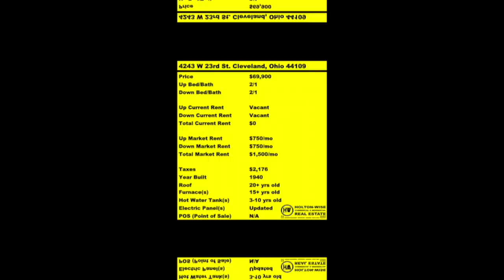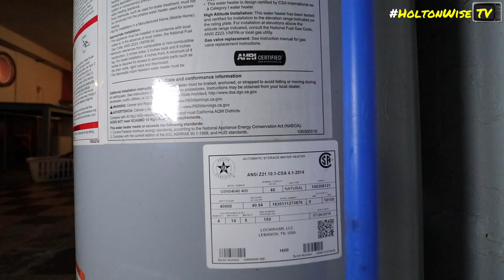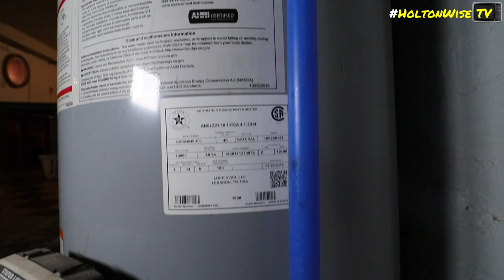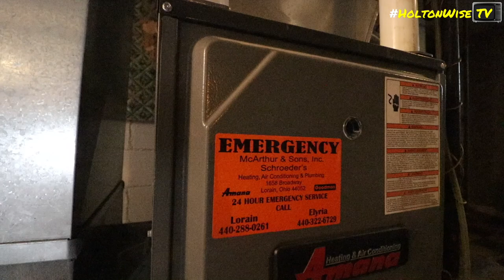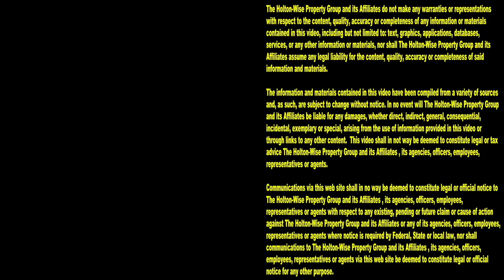Why would ANYONE Sell this Awesome Section 8 House? | Investment Properties For Sale - 618 Brownell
During this episode of The Investment Properties For Sale Show, the HoltonWiseTV team is taking viewers on a tour of a Section 8 rental property in Lorain, Ohio. This Section 8 rental property is a huge money maker. HoltonWiseTV is your number 1 resource for the best Section 8 properties deals in the best Section 8 real estate markets in the USA.

📺 HELPFUL RESOURCES
Holton-Wise FAQ